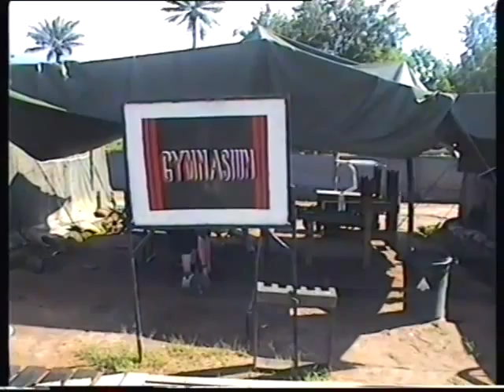2 LI Op SILKMAN - Part 2 - Benguima Camp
A few clips from around Benguima Camp, home of 2 LI during Op SILKMAN.2001.  Most filming was done during the Sunday which was our day off, so no comments about how chilled it all looks.  Plenty of work stuff to follow.